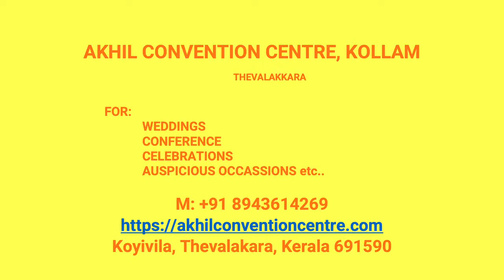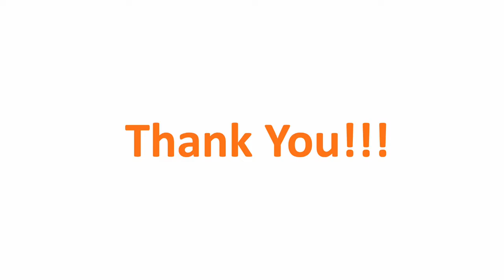Kalyana Mandapam East Kallada Kollam